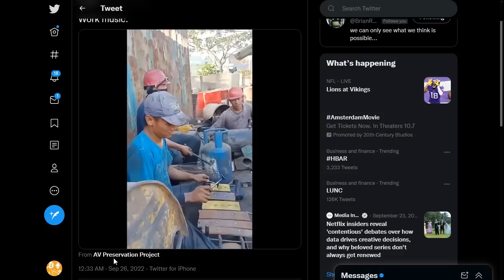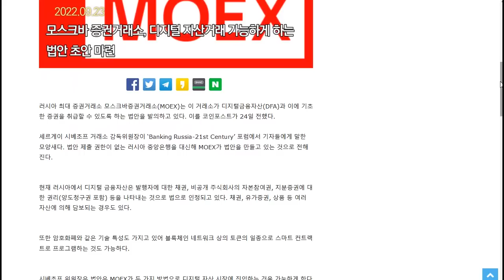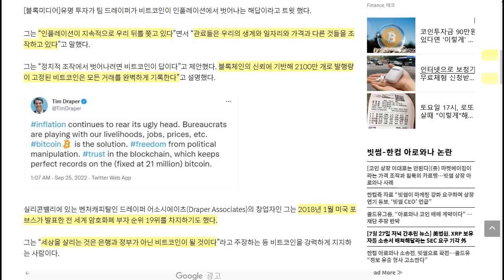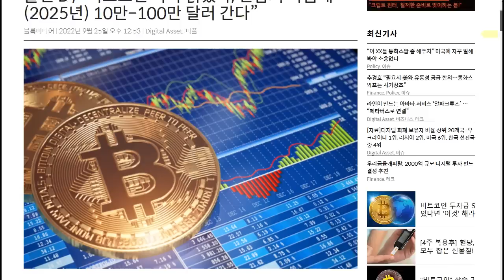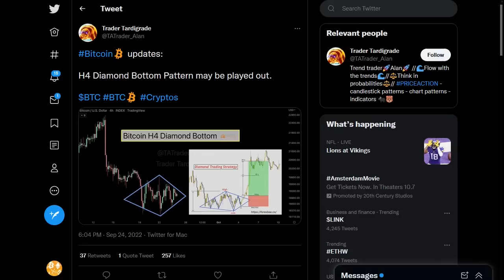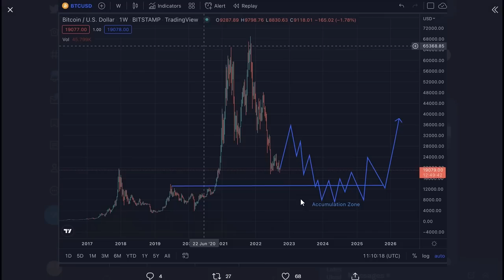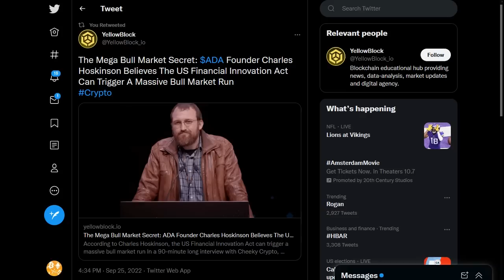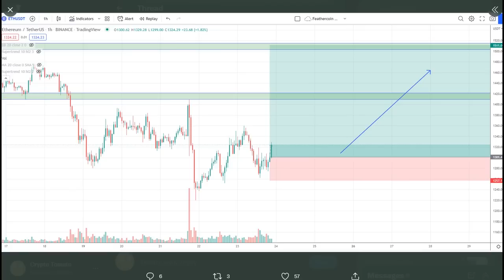09/26) 저항에 걸린 달러 과연 이번에는? 비트 반등 기대